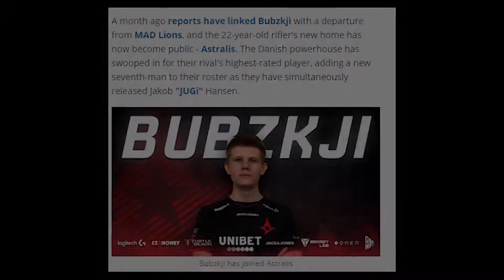CS:GO | ASTRALIS SIGNED NEW PLAYER ! Grim Bubzkji Boltz •